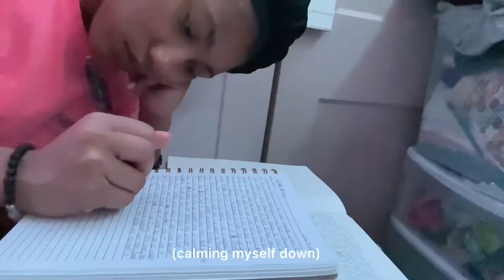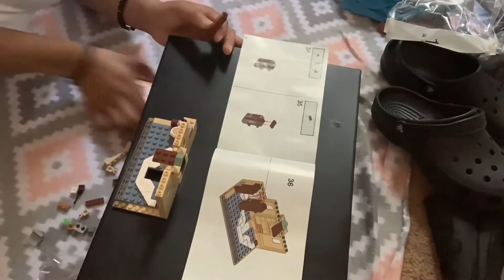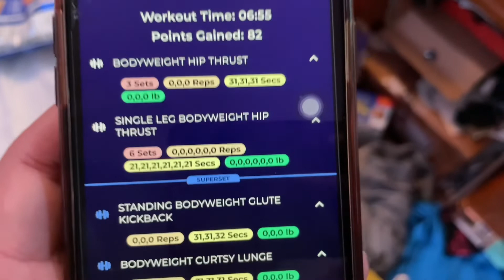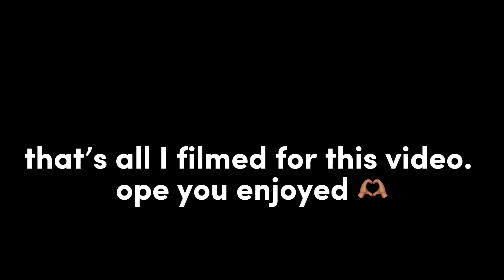*attempting* to prioritize myself || getting a facial for the first time, new skin care + self care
been a minute but I’m bacckkk. prepare to be SICK of me cause I got some content to push out 🤭

let’s chat:
snap // janiamonique